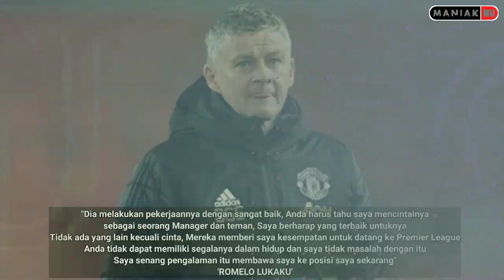Gas Pol‼️MAN UNITED VS REAL SOCIEDAD 📝 LUKAKU masih CINTA Solskjaer 🥰 Raiola :Maaf Ganggu🙏 Berita MU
Berita Manchester United Terbaru Terlengkap dan Terupdate Hari Ini dari Maniak MU : PREDIKSI MAN UNITED VS REAL SOCIEDAD 📝 LUKAKU masih CINTA Solskjaer 🥰 Raiola : Maaf Ganggu 🙏 Berita MU

SKUAD MANCHESTER UNITED 2020:
Terima kasih Telah mengunjungi Channel Maniak MU semoga Video ini dapat Menambah Pengetahuan kita Tentang Manchester united. Jika ada yang ingin di pertanyakan silahkan komen di kolom komentar Dan Jangan Lupa dukung Chanel ini dengan Cara SUBSCRIBE--LIKE dan Nyalakan LONCENG notifikasinya Agar tidak ketinggalan Berita terbaru Manchester united Dari Kami